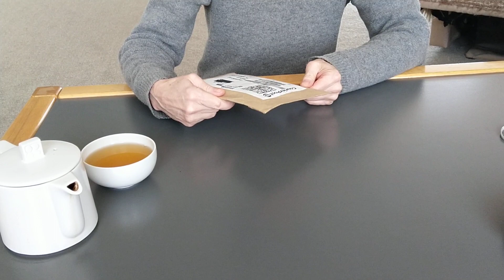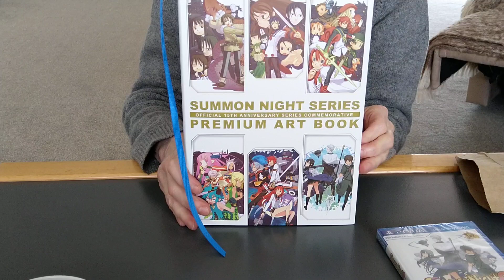Unwrapping PS Vita game no. 250!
Another one of my low tech videos.
My collection has grown - without me ever planning it - to 250 physical games. Vitaisland forever.
Cameraman: PoodlePa